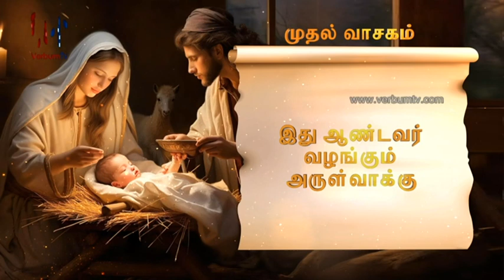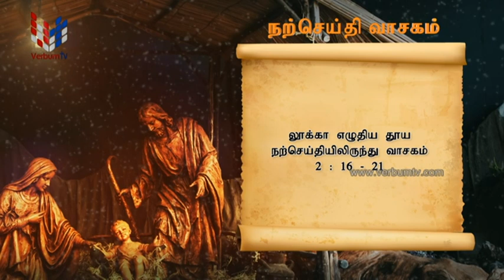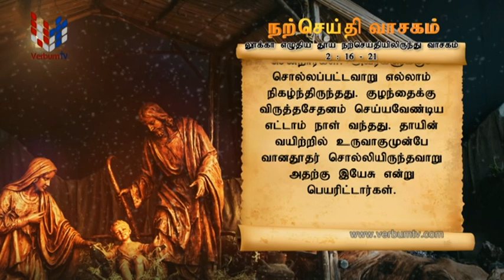SRI WACHANAYANO (ශ්‍රී වචනයාණෝ) TAMIL - EP 3072 - 2024 01 01